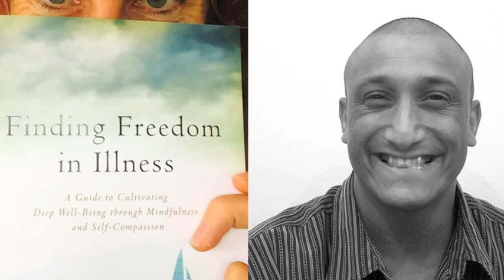Peter Fernando on Illness as a Spiritual Path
Peter Fernando has been living with chronic illness for almost two decades, including seven years spent as a monk in the Thai Forest tradition.

He's seen over 24 different health professionals in different modalities, including both conventional, Tibetan, Chinese, and alternative medicine. At some point though he realised that his experience may not go away and his focus shifted to changing how he was relating to his illness and the pain.

His new book Finding Freedom in Illness looks at this journey and how it has ultimately brought him towards greater freedom within the self.

I sat down and spoke with Peter about what it means to be free, the conditioning of the mind, the nature of the heart and the assumption that success in spirituality is success in control.